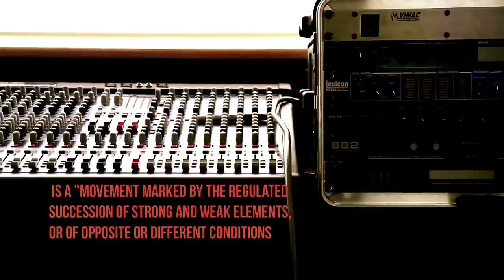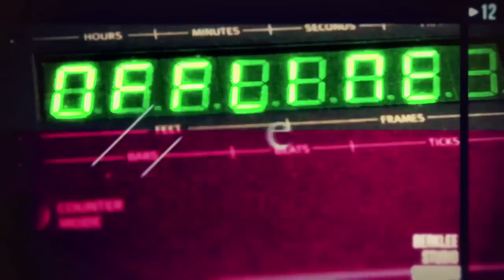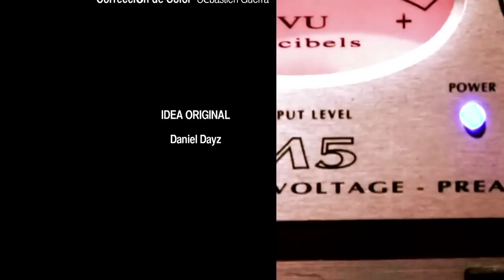Gian Marco - Sesiones Berklee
Un pequeño acústico con: Dime Donde, Sentirme Vivo, Se Me Olvidó visita nuestro blog